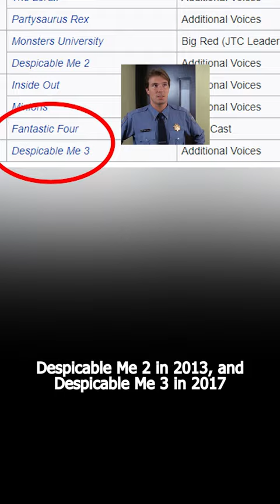Minions the Rise of Gru (9) - Without John Cygan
Even though he only for additional voice, he did a great job!